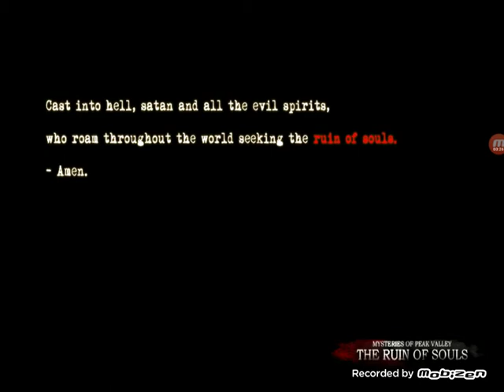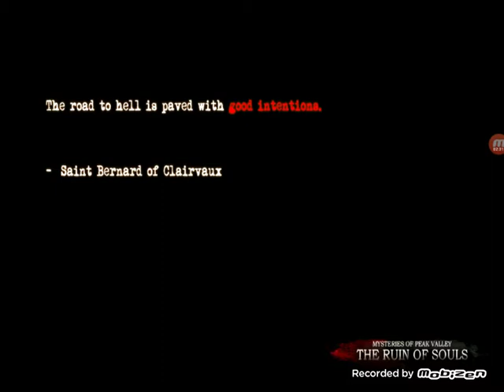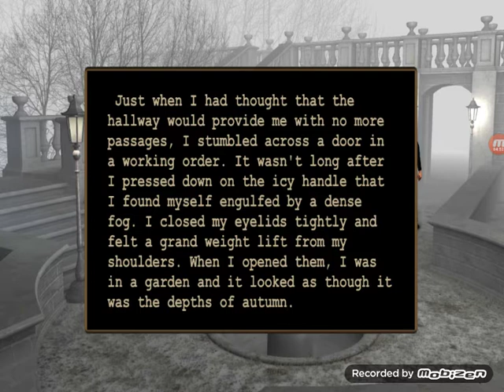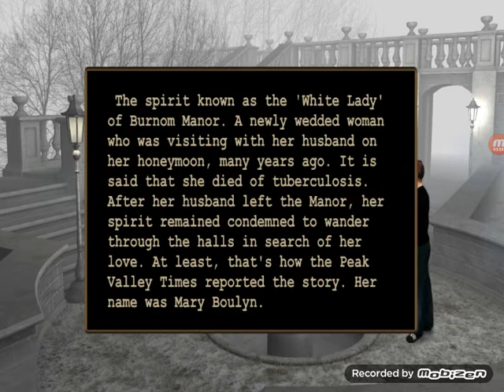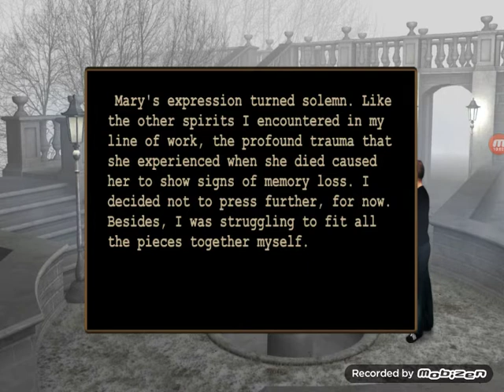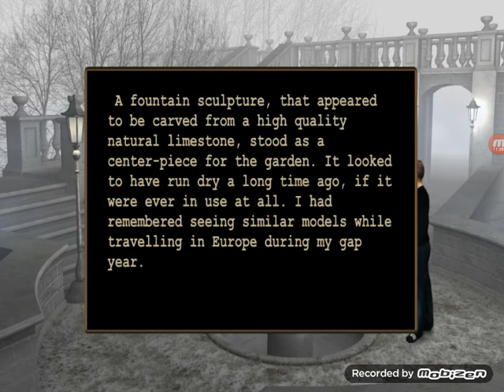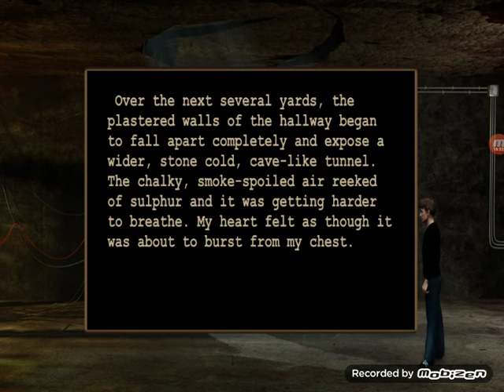The ruin of souls part two the answer to the blocks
The block answer and yet to figure out the piano bit